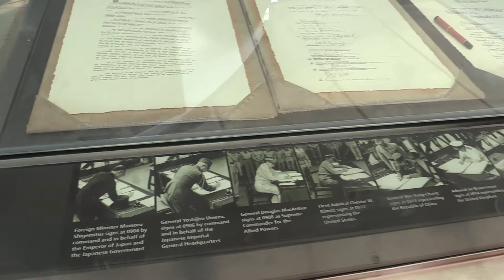2019-08-06 Hawaii Day 3 - Pearl Harbor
This video captures memories from Day 3 of our family's vacation to Hawaii when we toured Pearl Harbor, and visited both the USS Arizona memorial and the Battleship USS Missouri.